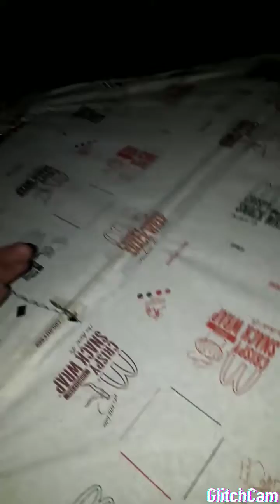Karachi Kite Game chamairo putang Baz zalim log